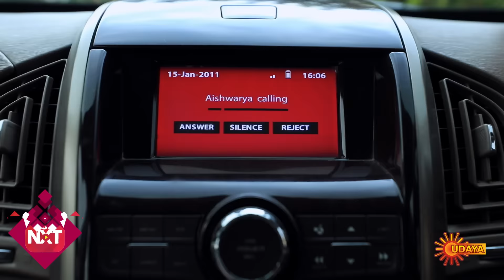Yarivalu - Best Scenes | Full EP free on SUN NXT | 26 Feb 2021 | Kannada Serial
Watch the Best Scene of the Popular Kannada Serial Yarivalu that airs on Udaya TV.

Watch your favorite serials Free on Sun NXT, immediately after TV. Offer Valid till 25th Mar 2021

Maya is a disciple of Lord Hanuman who doesn’t know about her ancestry. Meanwhile Shrestha, a dumb little girl craves for love and looks for a chance to get away from her wicked parents. During her escape, she accidentally meets Maya, who resembles her real mother, Ahalya. ‘Yarivalu’ unravels many secrets through Maya & Shrestha’s beautiful & emotional journey together.